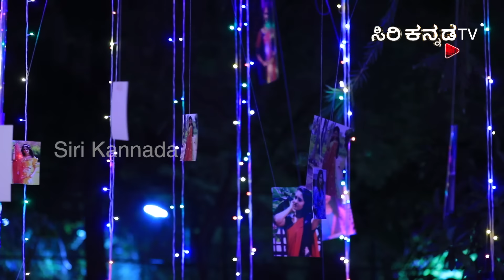Urmila || ಊರ್ಮಿಳಾ || Full Episode 136 || Siri Kannada TV || Kannada Serial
ಪ್ರೀತಿಗಾಗಿ ಕಾಯುತ್ತಿರುವವಳ ಕಥೆ !
ಸೋಮ-ಶುಕ್ರ  ರಾತ್ರಿ 7:00 ಗಂಟೆಗೆ .